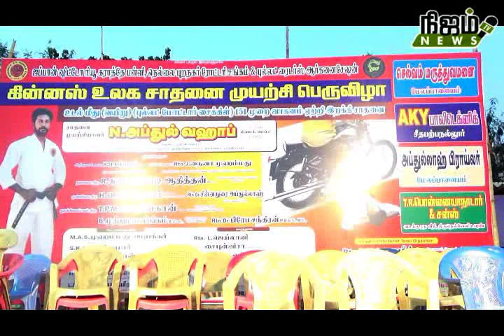Nijam Tv News..நெல்லை பேட்டையைச் சேர்ந்த இஸ்லாமிய வாலிபர் அப்துல் வஹாப் கின்னஸ் சாதனை!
மோட்டார் சைக்கிளை 151 முறை தனது உடலில் ஏற்றி முந்தைய சாதனையை முறியடித்தார்.